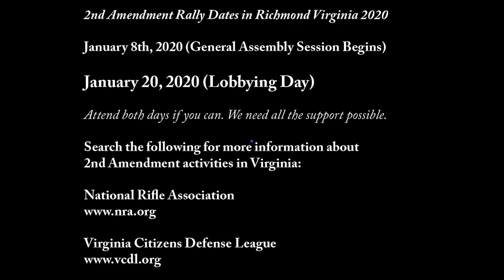Governor TO DISARM Virginia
Virginia is in the fight of it's life to protect the 2nd Amendment rights guaranteed to all citizens of the Commonwealth. Watch this video and share it with everyone to help us defend our rights.